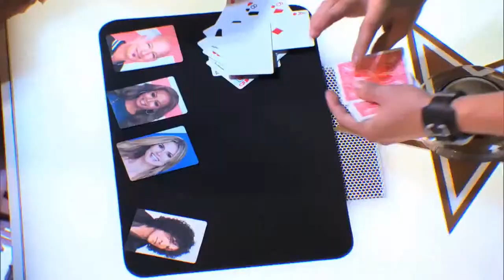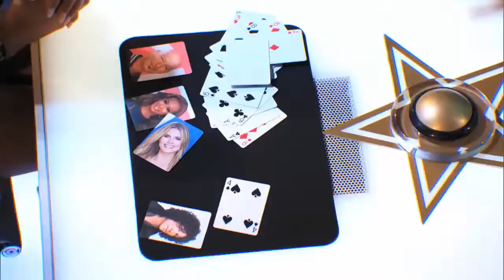Magic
American Talent Show 2014